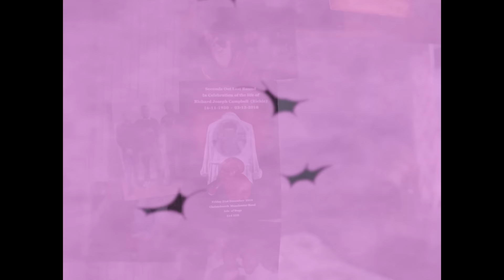Hak Baker - Irrelevant Elephant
💥 "WORLD'S END FM". Me debut album, out now

VIDEO CREDITS
Director. Jon E Price
Producer. Jack Filtness
Exec producer. Tom Berendsen
Production Co. Riff Raff

Illustration & Character Design. Bryson Williams
Animation Director. Prathik Poojary

DOP. Harry Wheeler
Production Designer. Jenny Gardiner
Stylist. Lewis Munro

Editor. Dave Davis
Edit Producer. Tatyana Alexandra
Colourist. Richard Fearon
Post Producer. Jade Deene
Sound Designer. Marcin Pawlik
Engineer Producer. Martin Critchley

Production Assistant: Steve Charalambous
1st AD: Chris Mears
1st AC: Emmy Robinson
2nd AC: Max Openshaw
Grip: Michael Farrell
Playback: Chaz Northam
Data Wrangler: Jack Peters
Gaffer: Lee Partfit
Spark: Dax Sharkey
Spark: Kev Roberts
Art Assistant: Lydia Reed
Art Assistant: Daniel Miles
Styling Assistant: Louis Holsgrove
HMU: Lucinda Worth
Runner: Phoebe Mulvihill
Medic: Richard Hayward

Cast.
Hak Baker
Female Cast: Shamrya Abbott

Special Thanks,

CLARK’S. TRIM. BLACKKITE. 750, EMMY LAND, LEE LIGHTING.